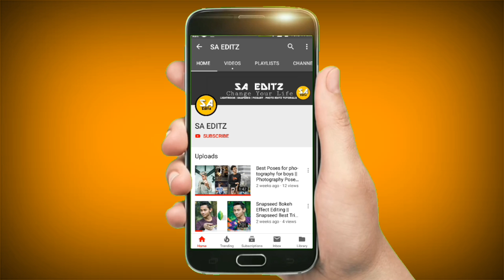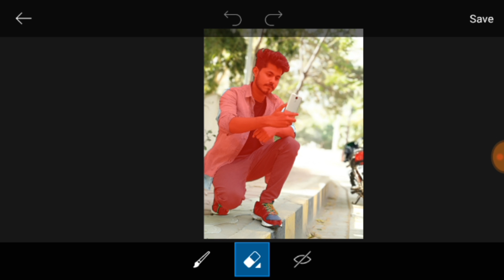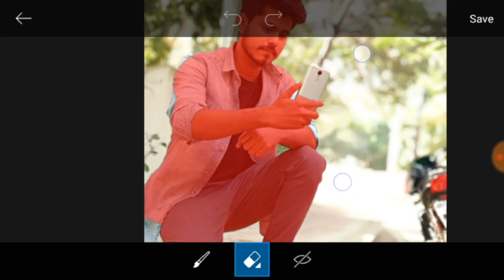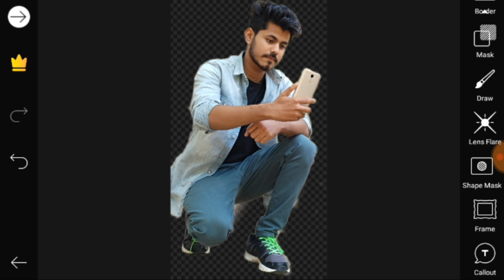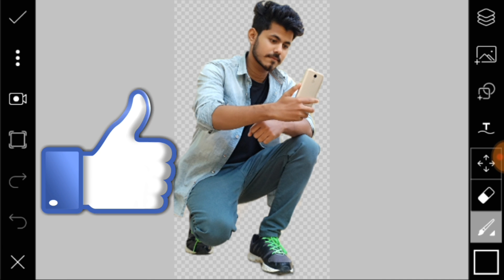How to perfect erase background in picsart || picsart editing tutorial in Bangla SA EDITZ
How to perfect erase background in PicsArt, picsart Background Eraser best method, how to Background Eraser, picsart me Background kaise change kare, how to change background in PicsArt, SA EDITZ,

™____________SA EDITZ__________™